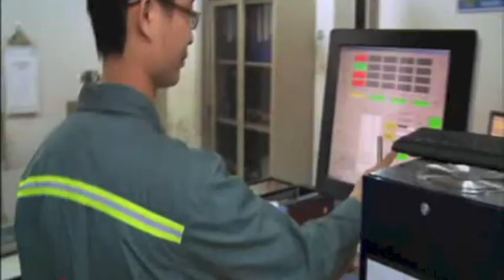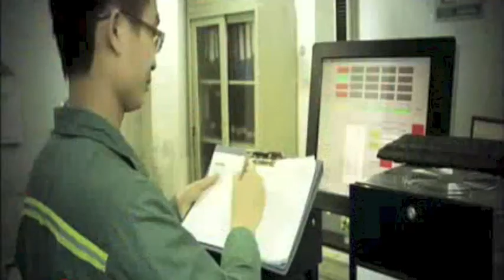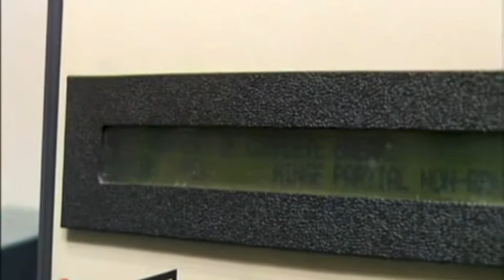Mike Biddle, Founder and President of MBA Polymers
Dr. Biddle talks of the future of plastic, and how this material can be kept out of landfills, and used as a new feedstock resource.  The trick is sorting it and creating economies of scale in the process.